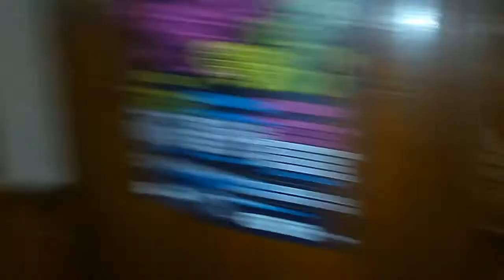Hull Folk and Maritime Festival late night sessions, Saturday 16th July 2016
The main performances might have finished on the Saturday of the 2016 Hull Folk and Maritime Festival, but there was still plenty of music happening inside The Minerva pub!